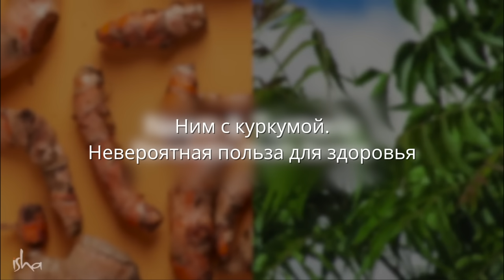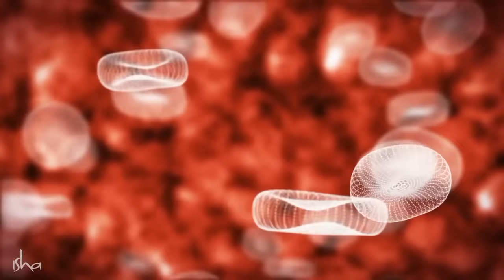Как жить без болезней и проблем, оставаясь жизнерадостным и уравновешенным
Некоторые продукты питания особенно ценятся в Йоге за их сверхполезные свойства. В этом видео Садхгуру рассказывает о 2-х продуктах, которые не только помогут поддерживать чистоту и здоровье вашего тела, но и помогут естественным образом не переедать.